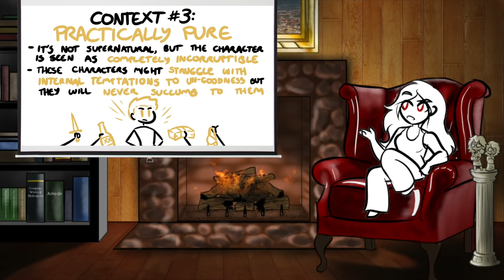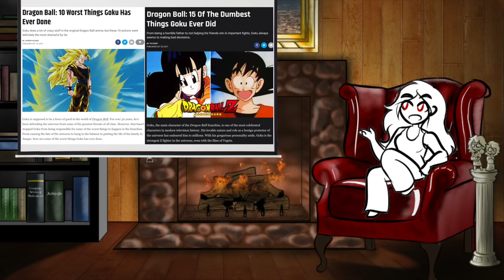Trope Talk: Pure Of Heart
Welcome to the new year! Let's kick off the 2022 Trope Talks by unpacking a surprisingly complicated trope that may or may not be meaningless depending on who you ask and how consistent the writers decided to be that week!

Who's your favorite pure of heart character and what's your favorite case of "how the heck is THAT guy pure of heart?!" Drop a comment and discuss!